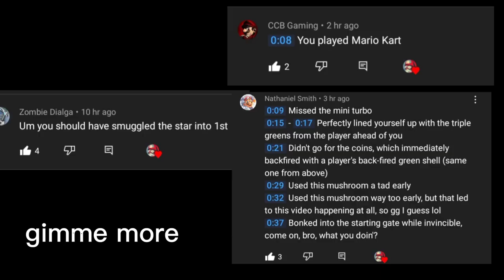The Perfect power move in Mario Kart 8 Deluxe